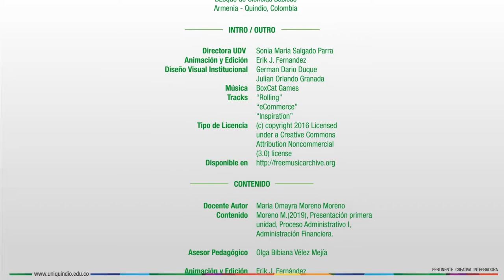Presentación: Unidad 1- Proceso Administrativo 1